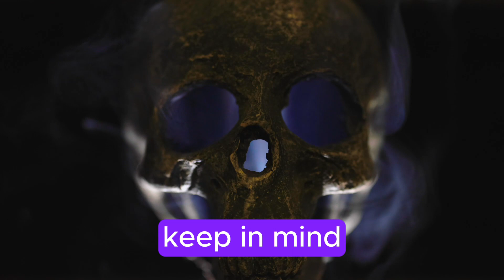3 mystery places in America.